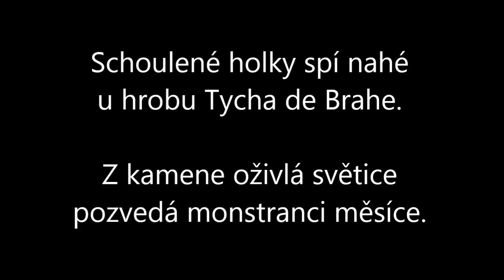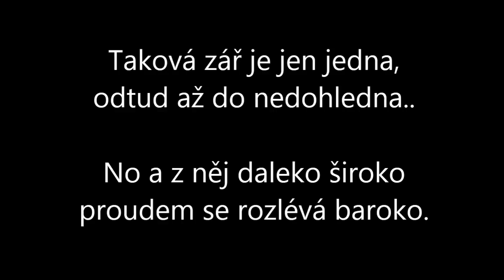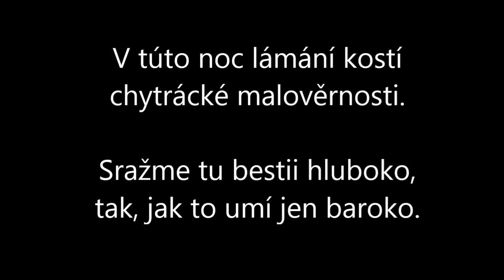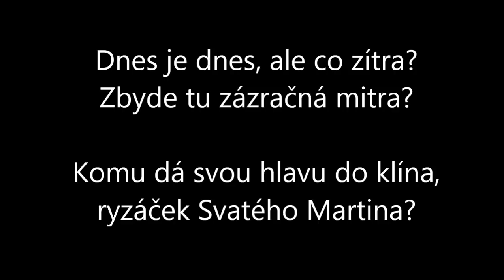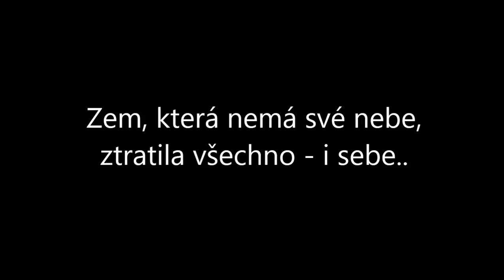Richard Müller - Baroko (text)